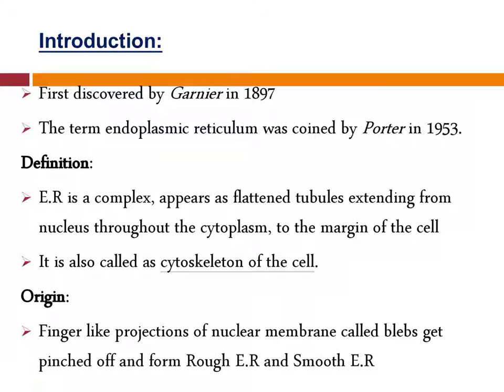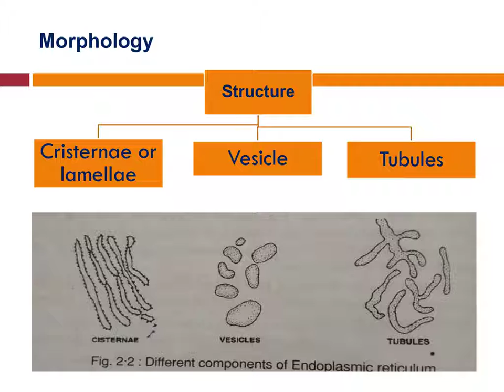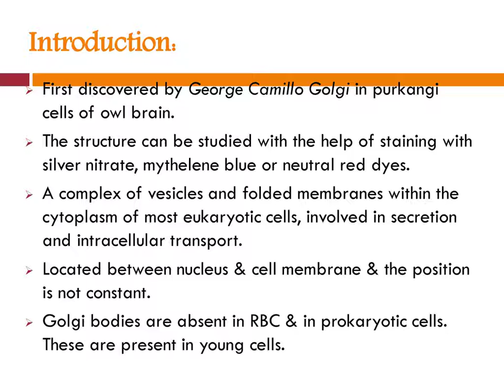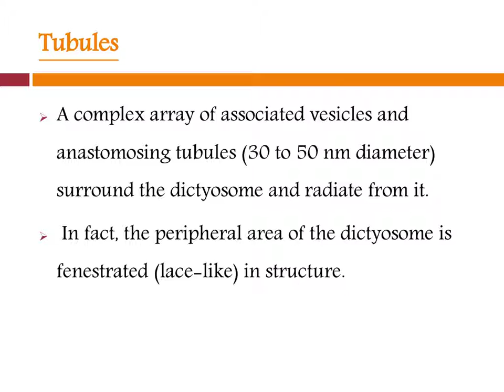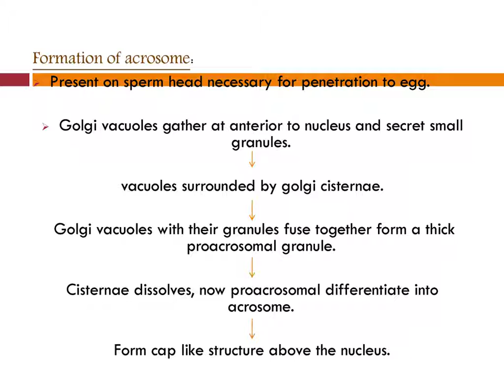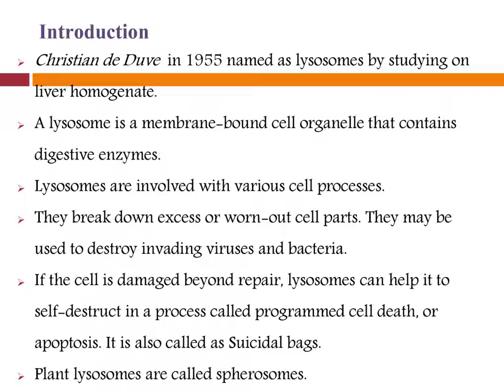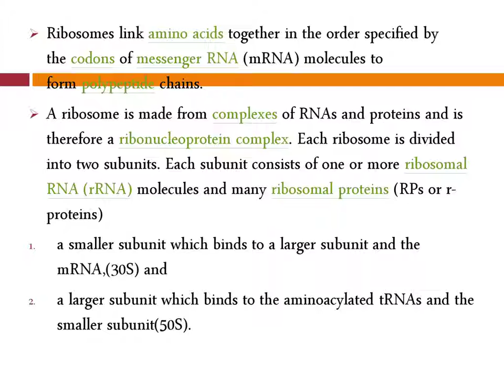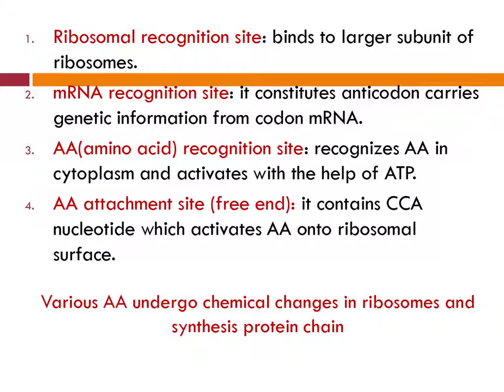Cell Organelles 1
Endoplasmic reticulum to  ribosomes